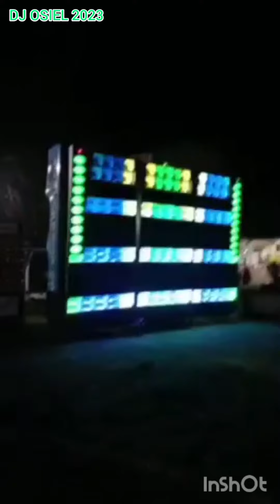F-250 BRANCA DE NEVES A TRUCADONA DO SUL DO BRASIL PRESSÃO